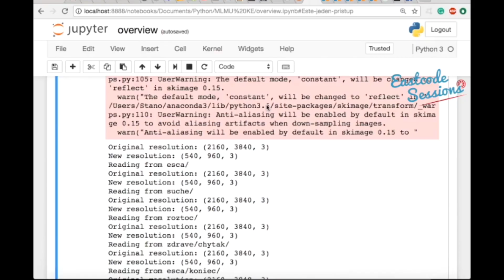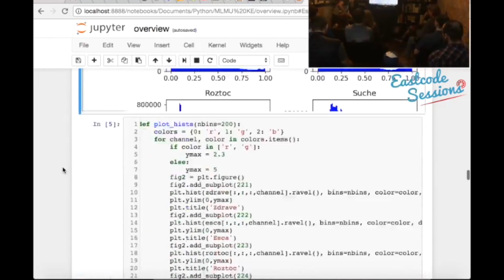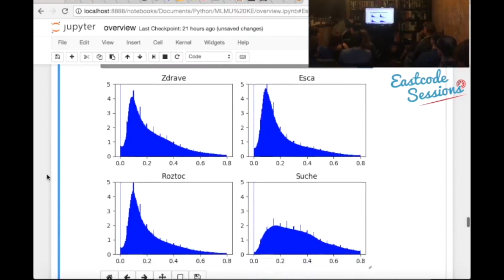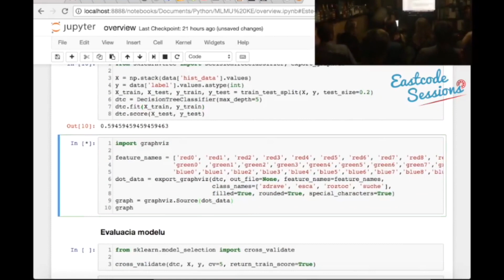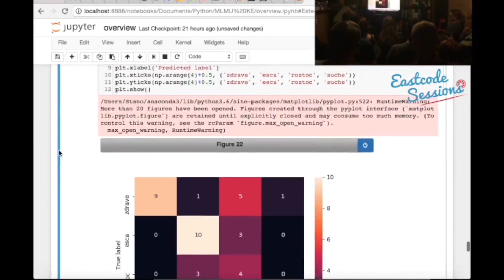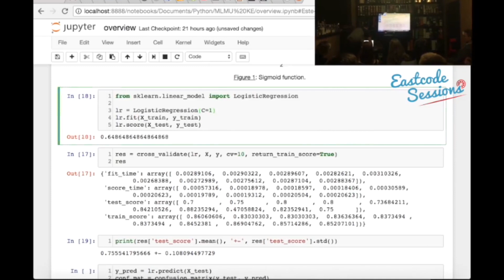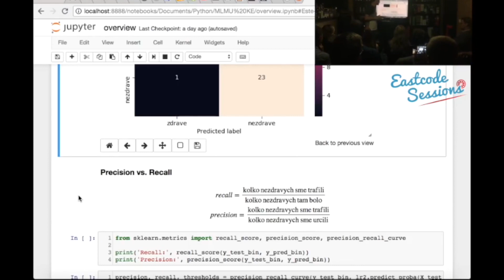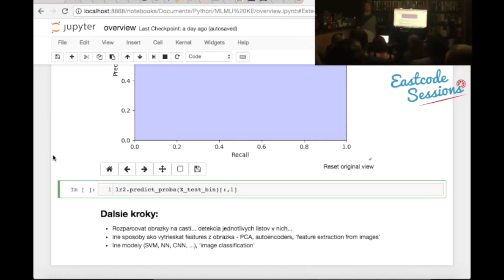MLMU.sk: Save the Vineyard Hackathon - Preparatory Workshop (Stanislav Hrivňák)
Tentokrát sme si v spolupráci s Eastcode Sessions pre Vás pripravili prípravný workshop k nadchádzajúcemu Save the Vineyard! hackathonu. Na tomto stretnutí si urobíme podrobný prehľad datasetu, prehľad techník používaných na riešenie podobných problémov a spôsoby evaluácie modelov.

RNDr. Stanislav Hrivňák pôsobí na UPJŠ v Košiciach ako počítačový biofyzik, kde sa dlhodobo venuje rozvoju algoritmov na spracovanie dát z mikroskopov. Takisto je aj súčasťou tímu Machine Intelligence Lab v GlobalLogic, kde aktívne spolupracuje na vytváraní machine learning modelov.

Location: Eastcubator, Kosice, Slovak Republic